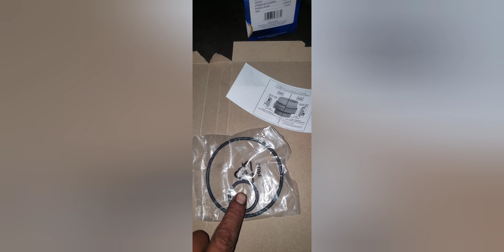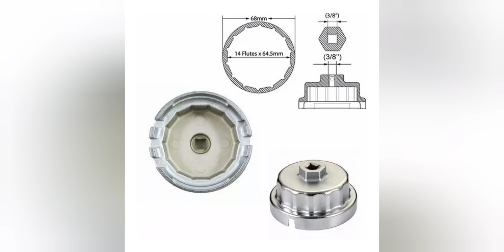Cambio de filtro de aceite Toyota Highlander, filtro de cartucho